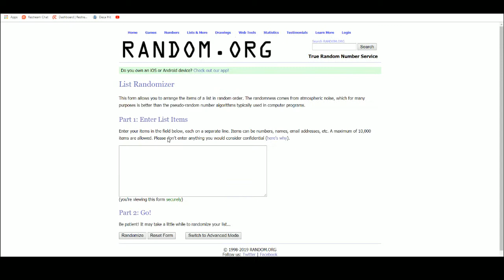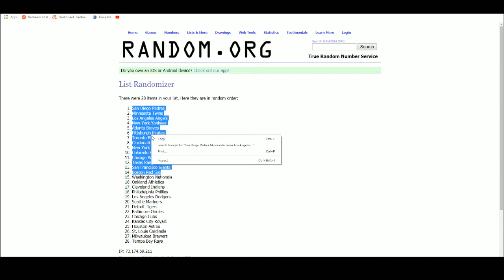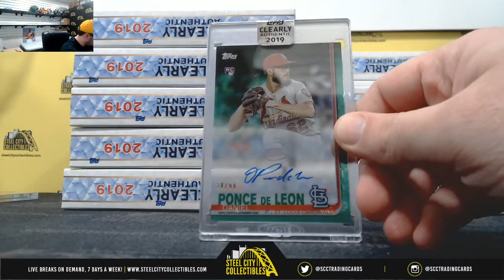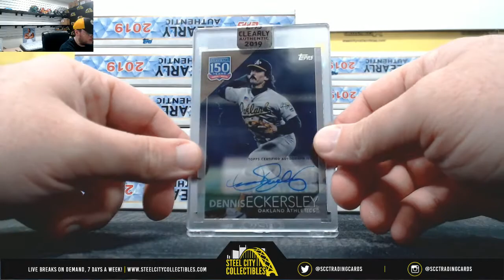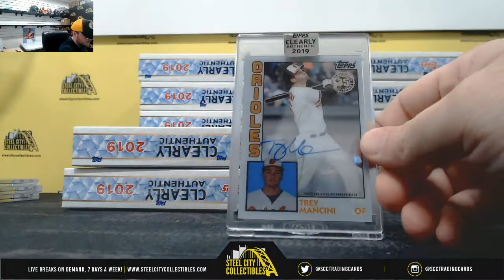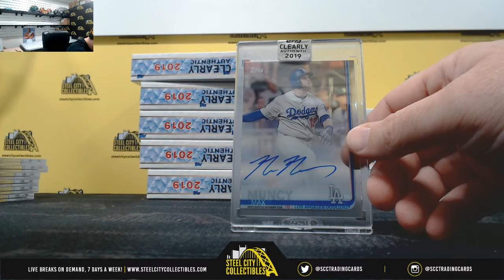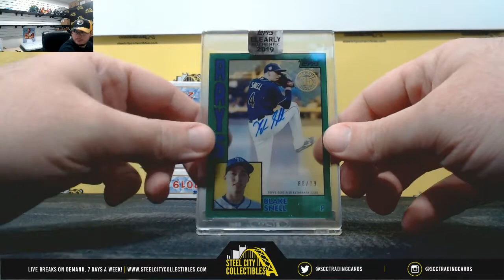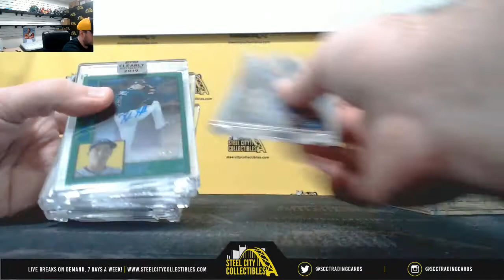2019 Topps Clearly Authentic Baseball Hobby 20-Box Case DUAL Random Team Group Break #1